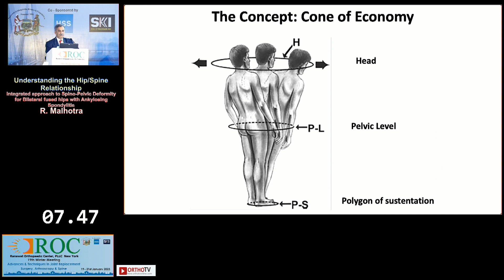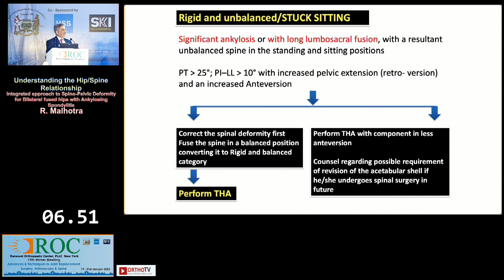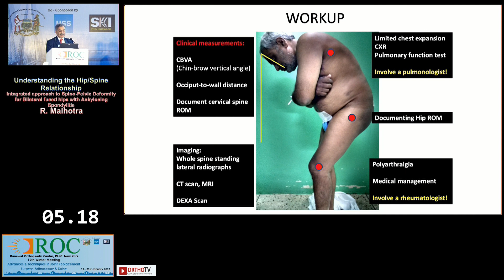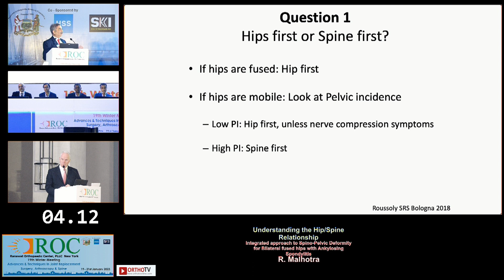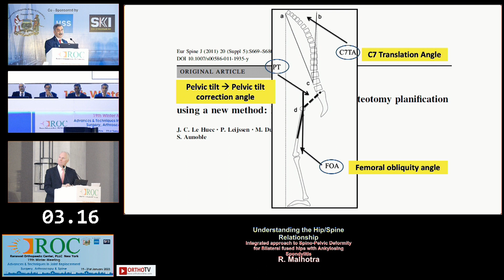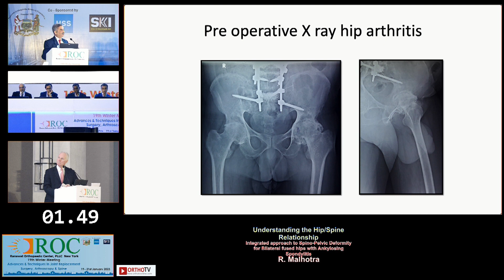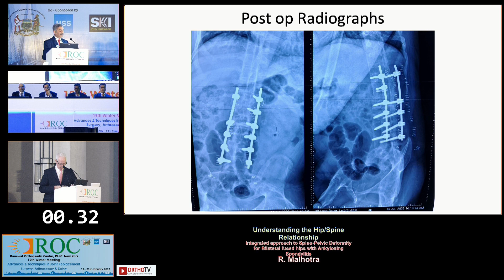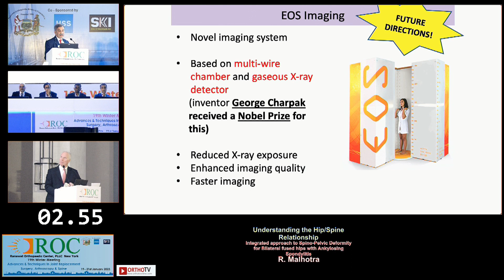Integrated Approach for Fused Hips in Ankylosing Spondylitis - Prof. Rajesh Malhotra: ROC '23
This is part of NINETEENTH ANNUAL WINTER CONFERENCE presented by ROC
"ADVANCES & TECHNIQUES IN JOINT REPLACEMENT SURGERY, ARTHROSCOPY & SPINE”

Organising Team
Dr CS Ranawat
Dr Amar Ranawat
Dr Anil Ranawat
Dr Parag Sancheti
Dr Sachin Tapasvi